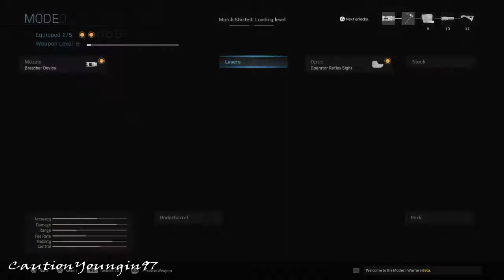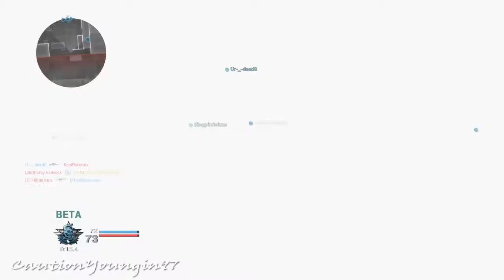HOT SHELLS AND BODIES DROPPING| CALL OF DUTY MW [BETA] Gameplay